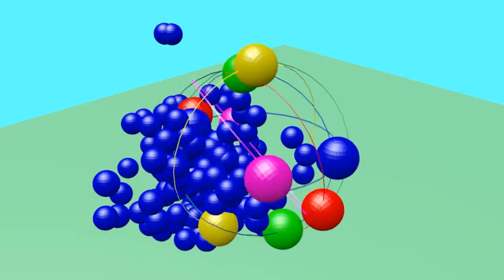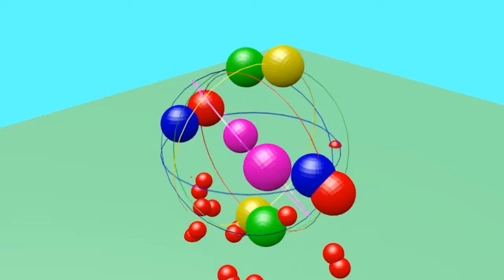Learn colors for kids with game color of bowling toys for kids with 3D funny at home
Game color bowling for kids very funny. We have five color balls and one arrow, when the arrow hit on the ball, the ball will exploded.